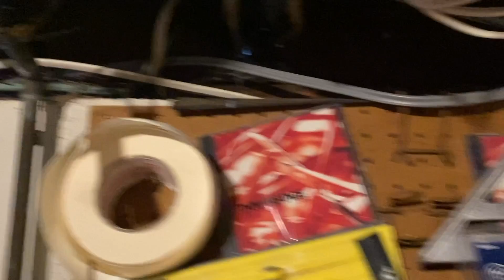Uptick in Spiders Seen in the Basement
A homeowner in Brielle, NJ had noticed an uptick in spider activity around the interior of her basement.